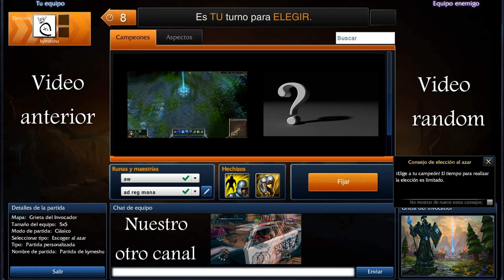League of legends, partida con nami en la s3 parte 1, español